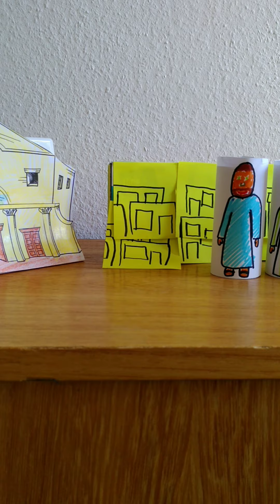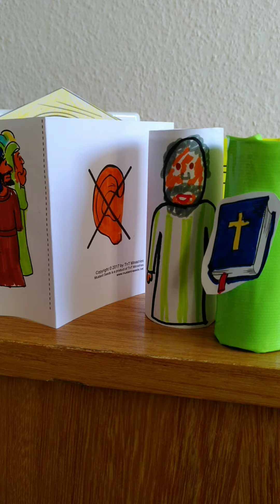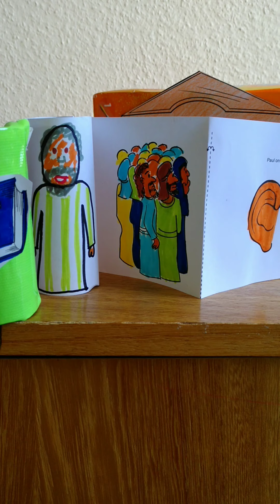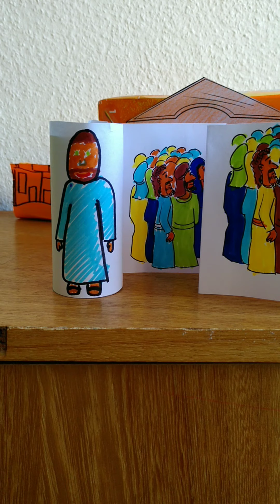Acts 17 Paul and Silas preach the gospel in Thessalonica and Berea